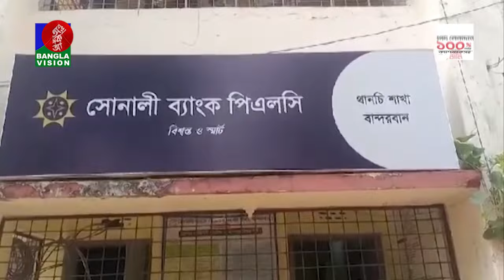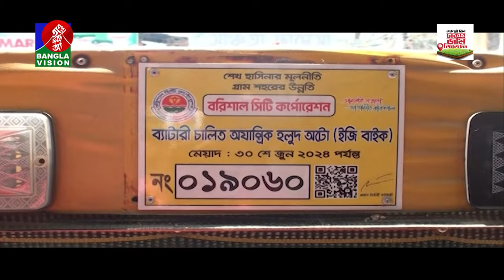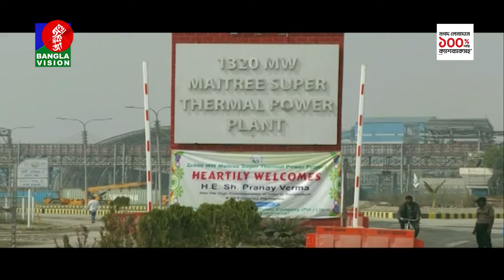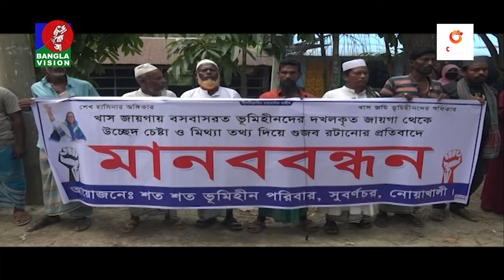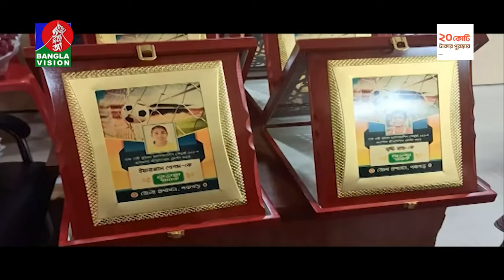সন্ধ্যা ৬টার বাংলাভিশন সংবাদ | Bangla News | 04 April 2024 | 6:00 PM | Banglavision News